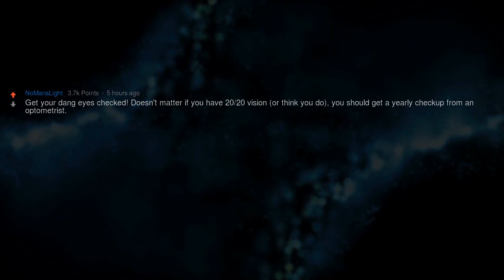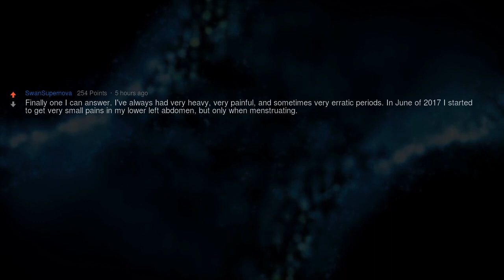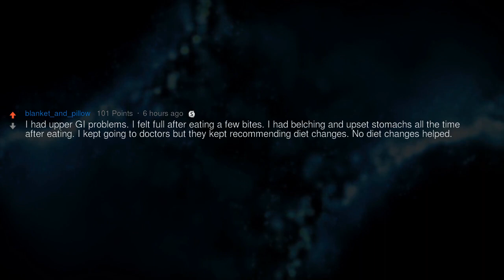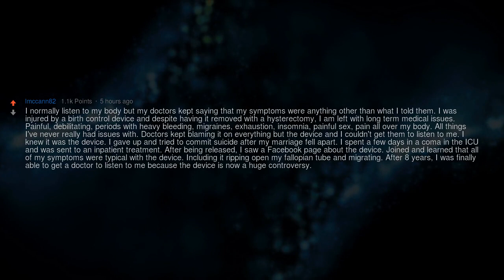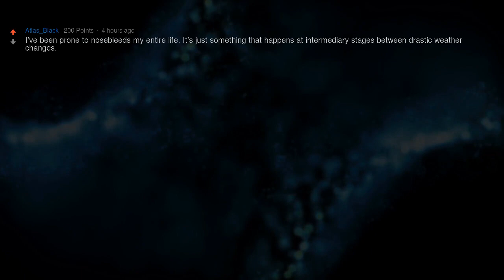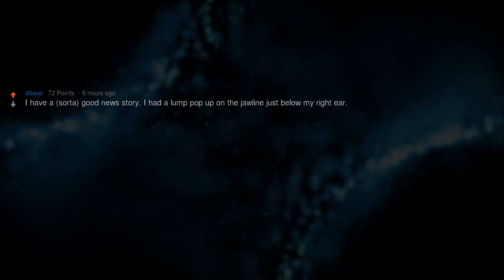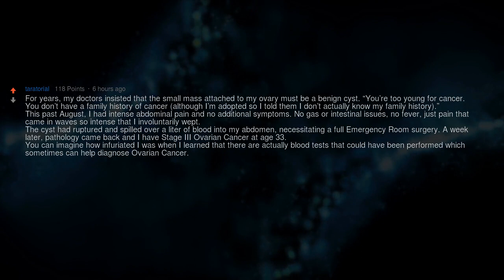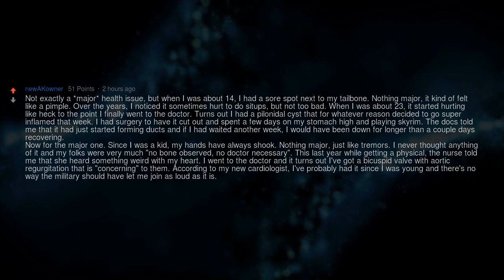Serious Signs of Major Health Issues You Should Pay Attention To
Redditors who have had major health issues - what small symptom should you have looked into earlier?